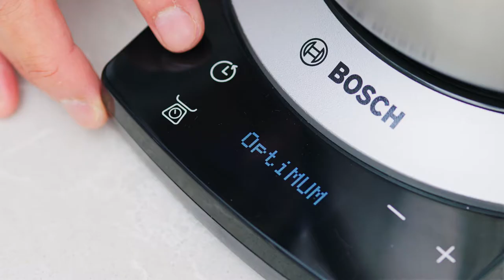Strawberry Ladyfinger Cake Recipe - Cooking with Bosch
Make this delectable cake for your loved one this Valentine's!

Ingredients - Cake Base
800g Fresh Strawberries
45 pieces Ladyfinger Biscuits
60g Icing Sugar
280g Whipping Cream
350g Mascarpone Cheese
10g Vanilla Extract

Ingredients - Strawberry Topping
200g Fresh Strawberries
15g Glazing Gel